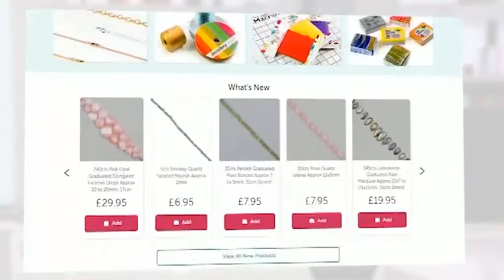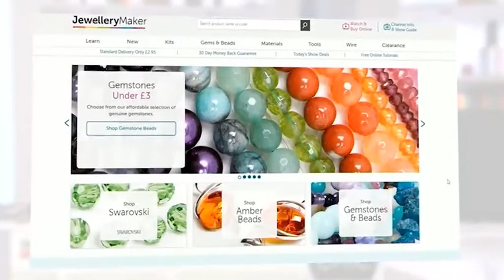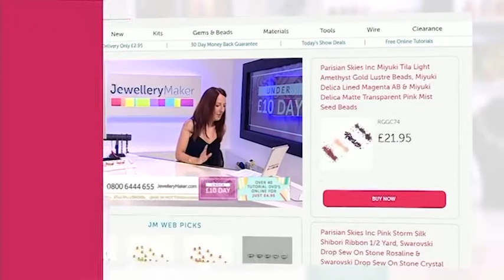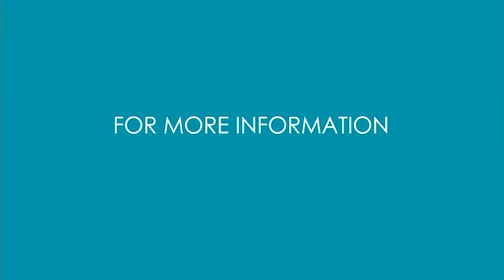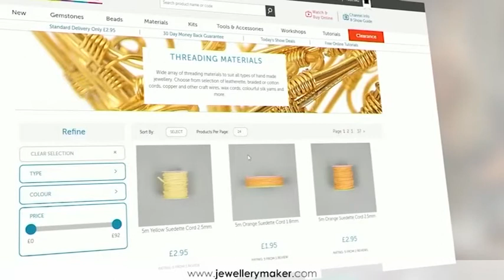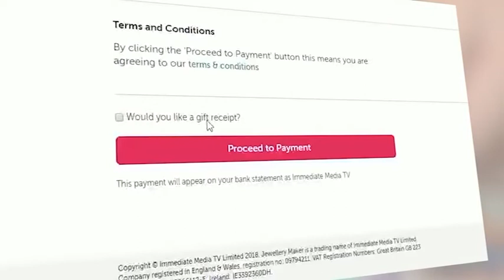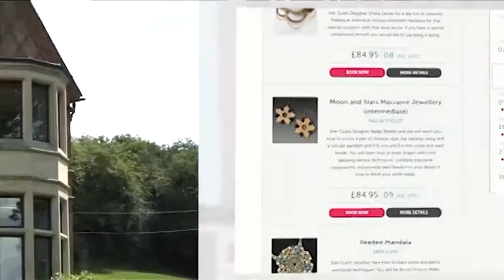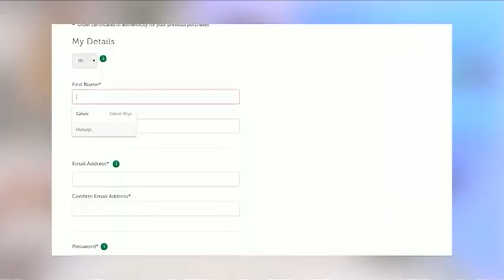JewelleryMaker LIVE 05/12/19 - 6PM - 10PM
Presenter: Jenny Cleary
Guest Designer: Katie Parker